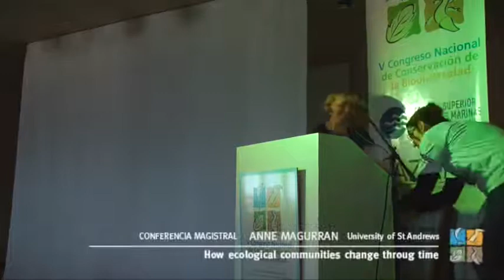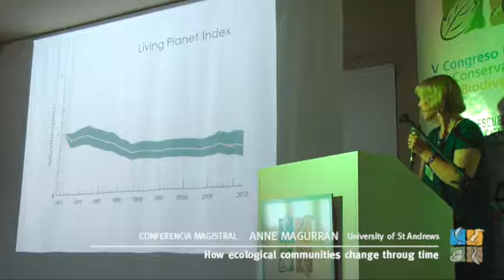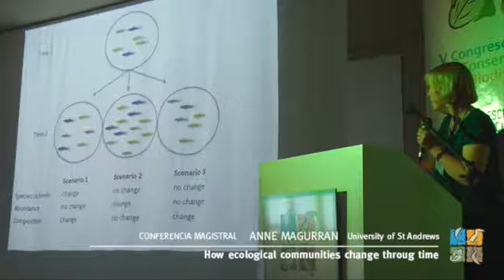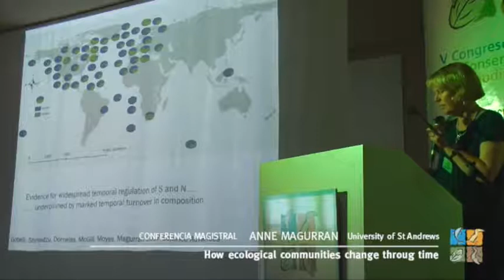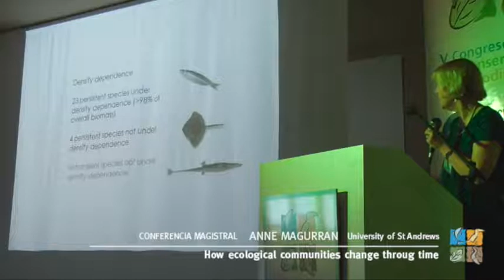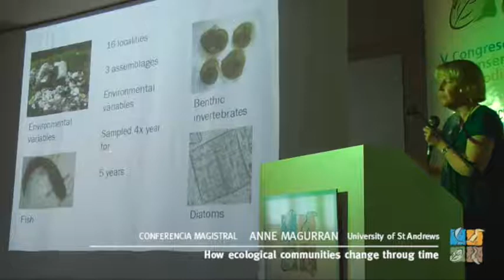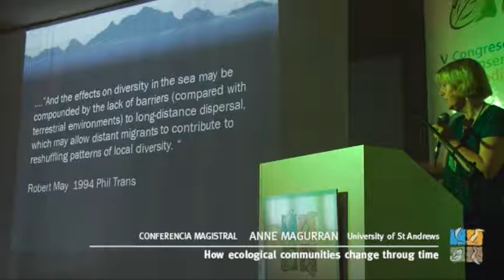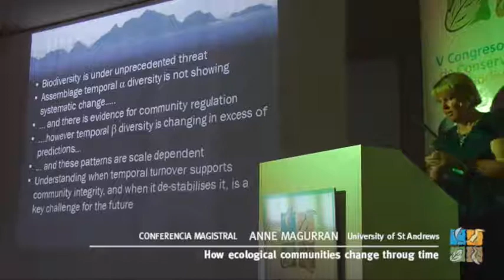V Congreso Nacional de Conservación de la Biodiversidad - Magurran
Insituciones organizadoras:

- Escuela Superior de Ciencias Marinas (ESCiMar) – Universidad Nacional del Comahue (UNComa).

- Fundación de Historia Natural Félix de Azara.

- Centro de Investigación Aplicada y Transferencia Tecnológica en Recursos Marinos “Almirante Storni” (CIMAS) – CONICET / UNComa / Pcia. de Río Negro.